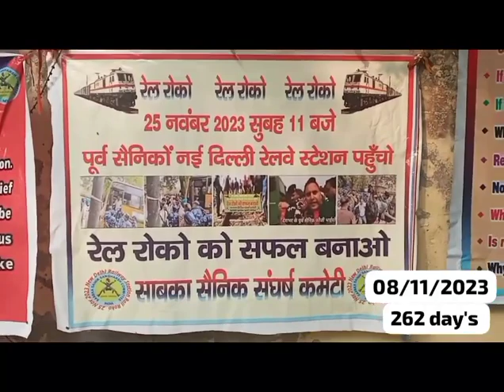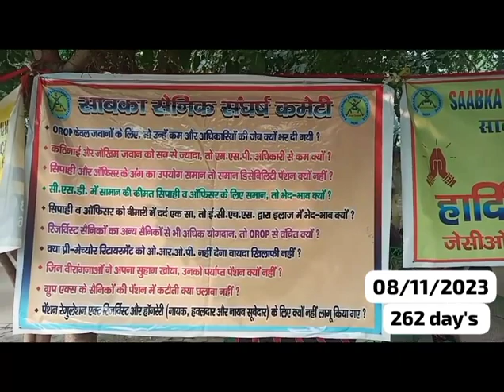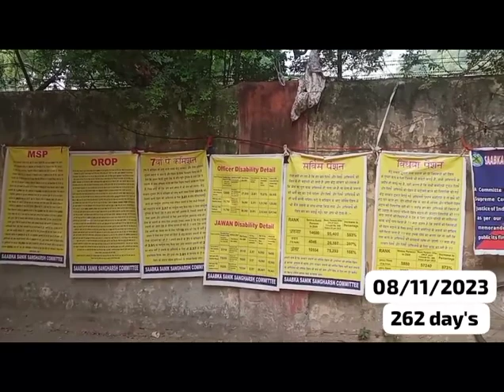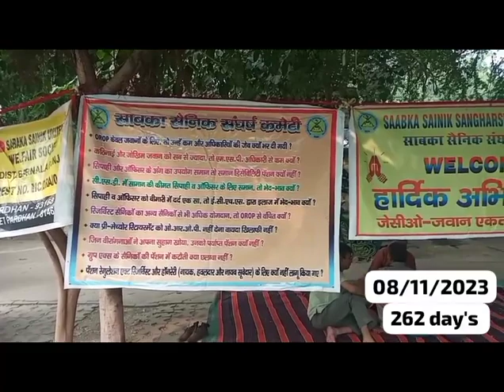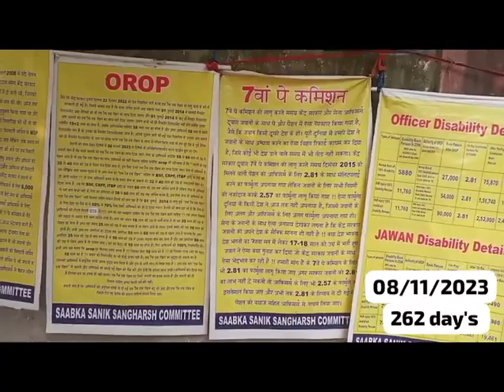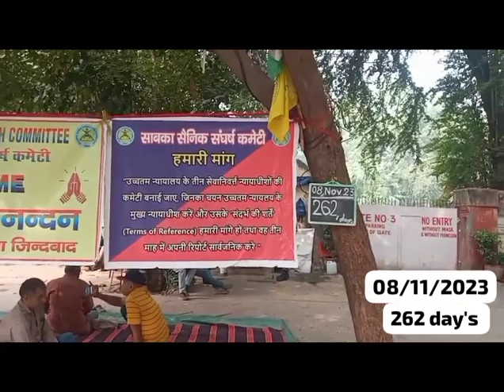एक दिन रेलगाड़ी रोककर भारत का नुकसान#रेलवे